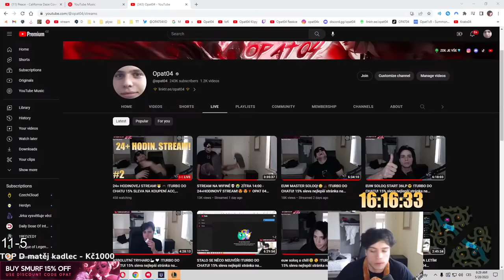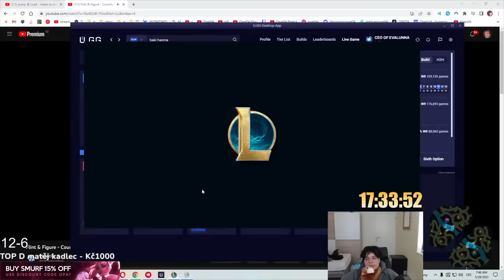2 HRY V JEDNOM VIDEU, ONLY GAMEPLAY JHIN 😎